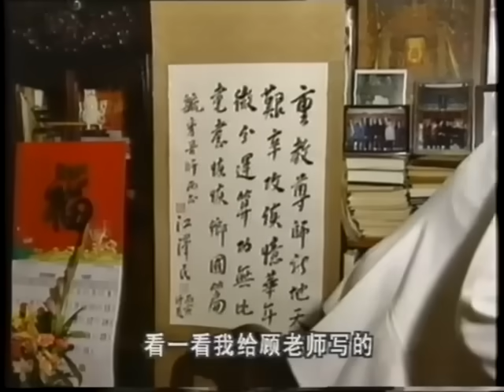江泽民拜会恩师顾毓秀，谈自己学习Operational Calculus（运算微积分），顾大师也是朱镕基恩师，周恩来接见过，他生平简介见下方